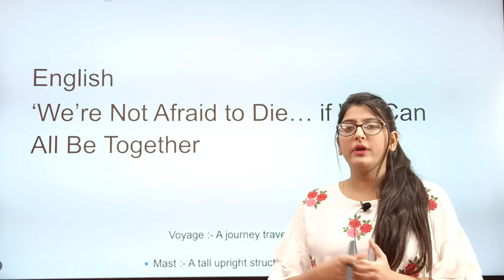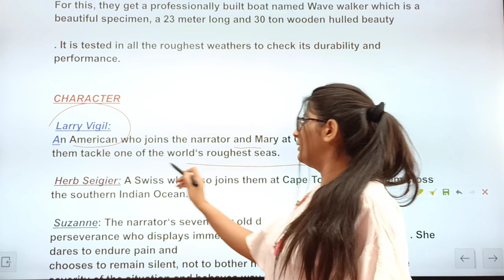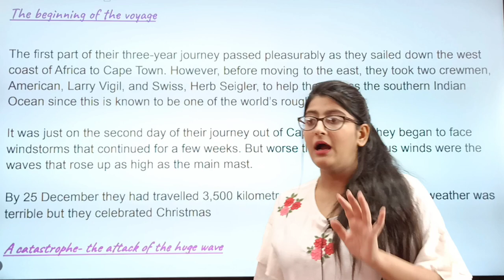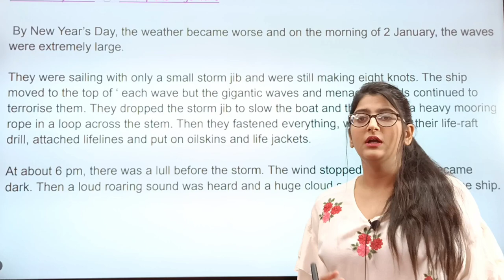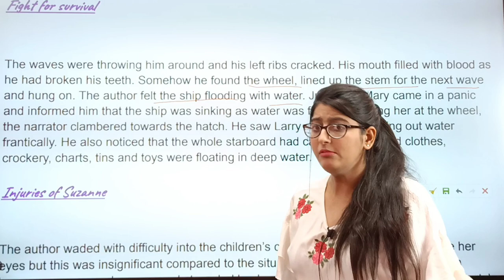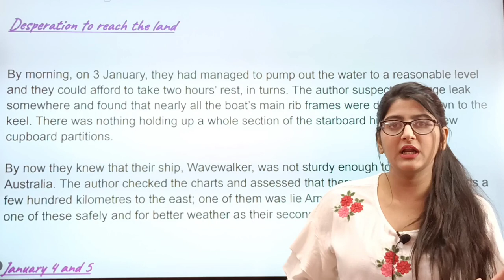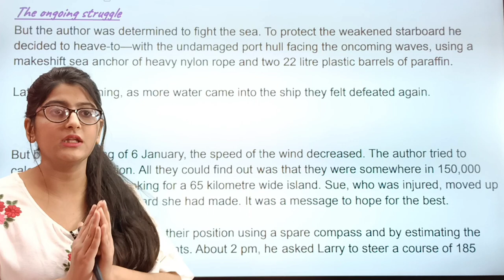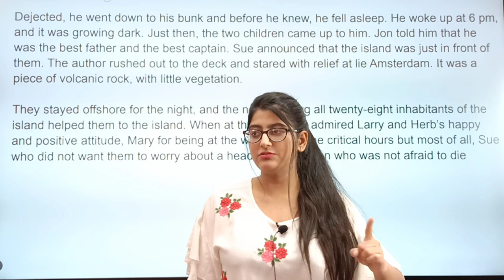We are not afraid to die class 11/ By Simran Sahni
The best Timetable for class 11 students